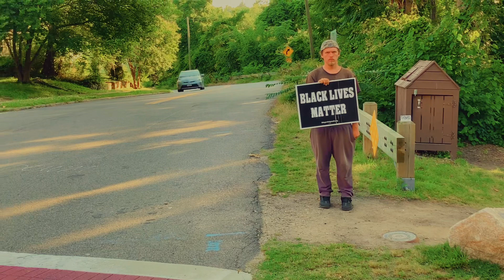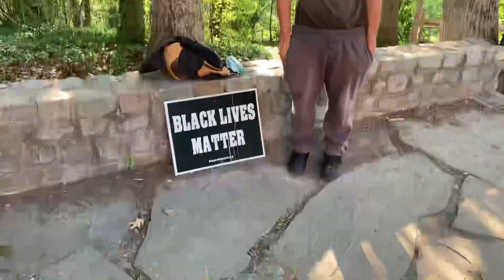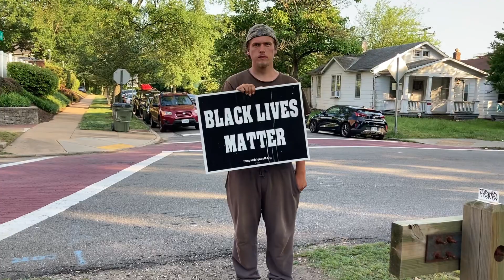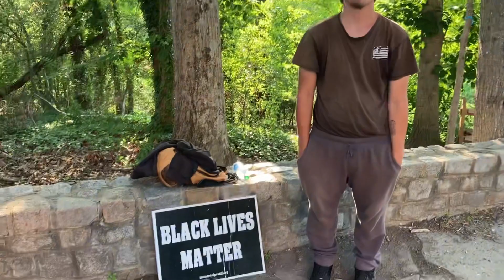Do black lives REALLY matter⁉️🤔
Follow Jordan on IG @unknown_lowkey_00